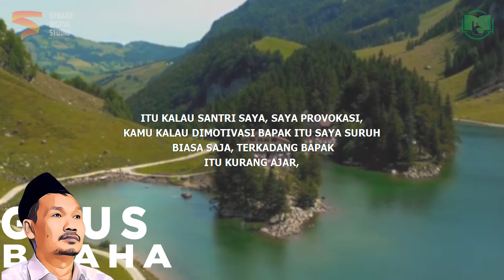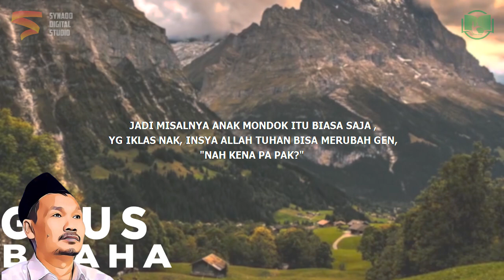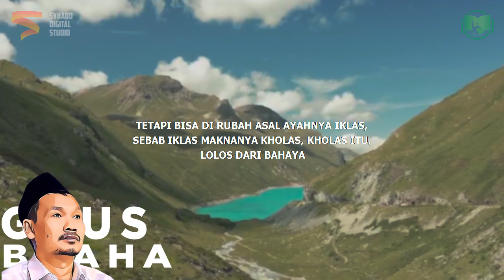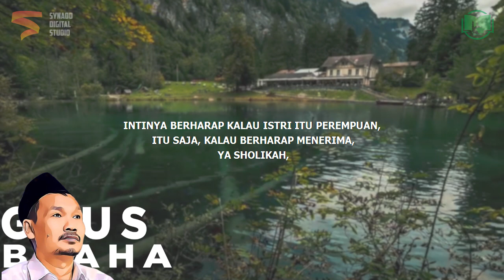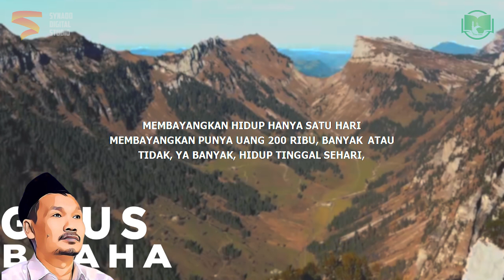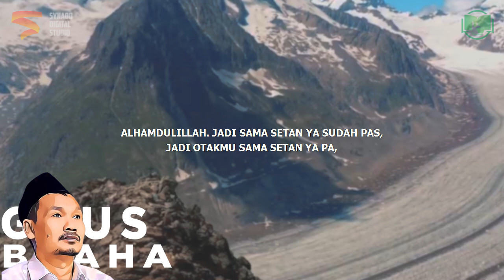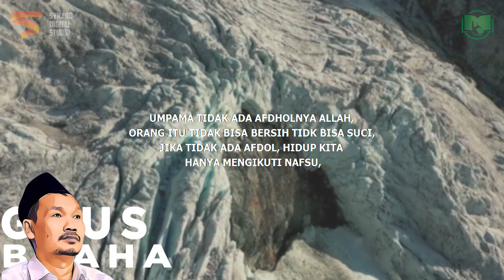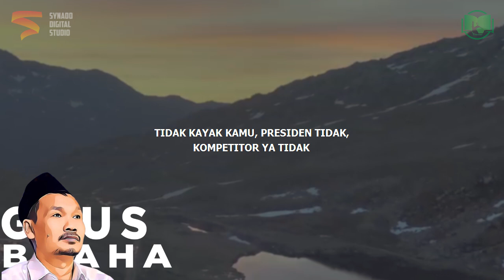Gen Kebodohan | Gus Baha Bahasa Indonesia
Ngaji Gus Baha Terbaru 2022 Bahasa Indonesia tentang gen kebodohan